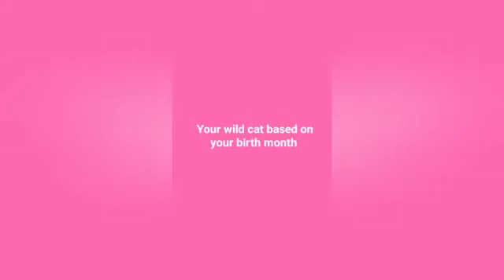Your wild cat based on your birth month